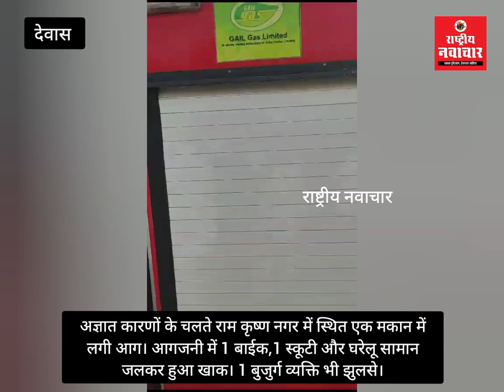मकान में लगी आग। आगजनी में 1 बाईक,1 स्कूटी और घरेलू सामान जलकर हुआ खाक। 1 बुजुर्ग व्यक्ति भी झुलसे।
अज्ञात कारणों के चलते राम कृष्ण नगर में स्थित एक मकान में लगी आग। आगजनी में 1 बाईक,1 स्कूटी और घरेलू सामान जलकर हुआ खाक। 1 बुजुर्ग व्यक्ति भी झुलसे।